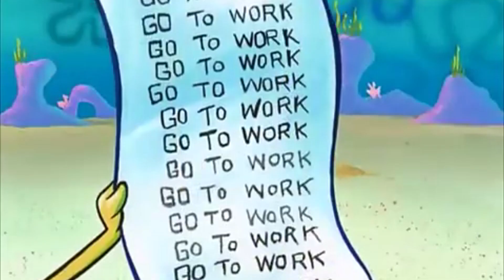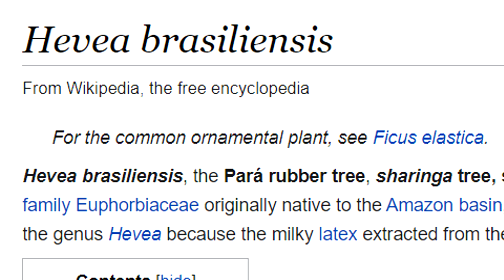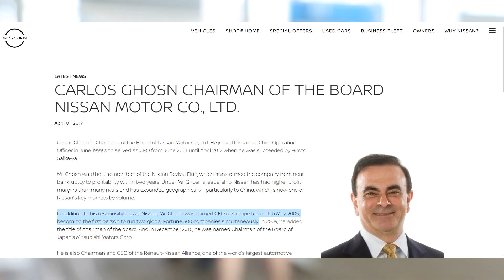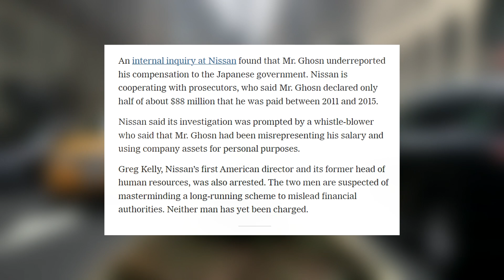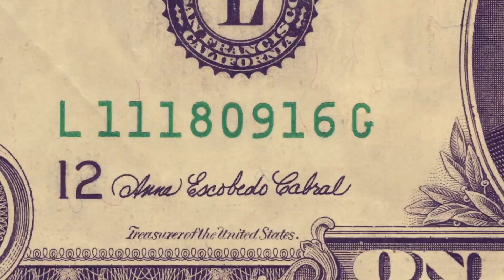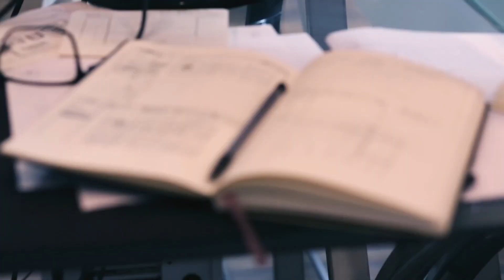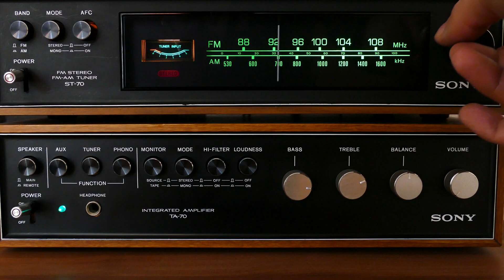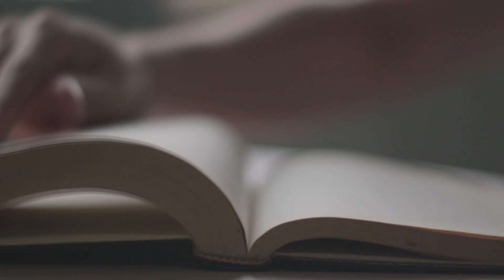How One Millionaire's Escape from Japan Broke The Internet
Alternate title: Ghosn with the Wind.. not bad right?

My sources for making this video were:

and other stuff from the big media

Video sources:

Definitely go check that channel out
Special thanks to all those folks who upload random corporate videos from automotive companies!
Special thanks to CNN, Bloomberg, The Guardian et cetera, for the dissemination of knowledge to this poor soul (me).

♪ Onion (Prod. by Lukrembo)
Link :

Song: Summer
Music composed and recorded by Oak Studios.

 • Cold Funk – Kevin...

s t a r m a n - lets go back [ synthwave vaporwave ]
(dope music ngl)

♪ Highball (Prod. by Lukrembo)
Link :

 • lukrembo - highba...

 / freesoundmusic
original video:

 • Imaginating Rio -...

     Credits:
     Link to Video:

 • Cinematic Tension...